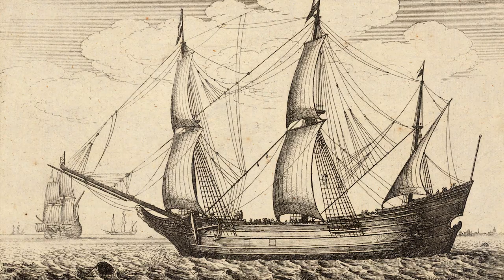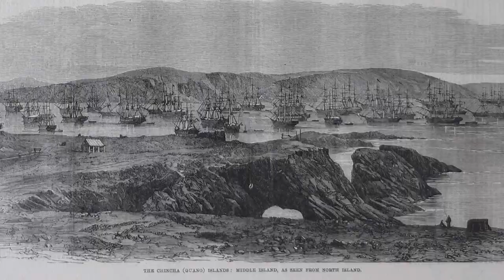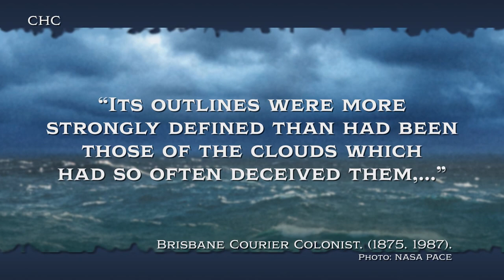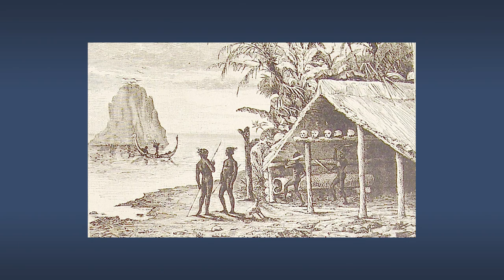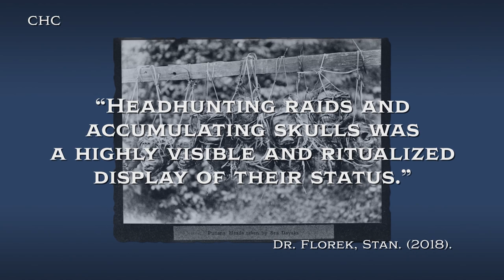Jack Renton The White Headhunter | CHC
The year is 1848 in Orkney and a baby would be born into common life. He would stay on the island until he became a young man, then he would travel the world reaching the far east and then America. At the age of 19, he would be kidnapped and was forced on a working ship. A few prisoners made a daring escape. They washed up on the shore of a foreign island. The natives enslaved them. This Orkney man was not going to be trapped for the rest of his life, he was going to break free or die trying. His name was Jack Renton.

0:00 Intro
0:30 Adventure
5:27 Sulufou
7:39 Headhunting
8:09 Blackbirding
9:58 Outro

Visuals from Wikipedia & Pixy.org
Other visual cited on screen.

The Orkney News Writers. (2022).

Brisbane Courier Colonist. (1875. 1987).

Dr. Florek, Stan. (2018).